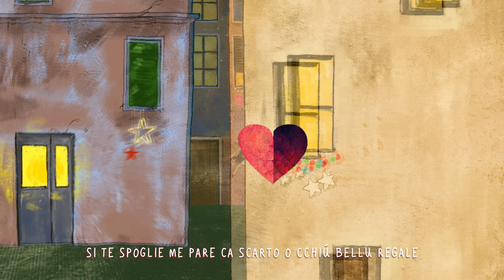Gigi D'Alessio - Cu tte (Lyric Video)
Cartoon e video editing Domenico Velletri